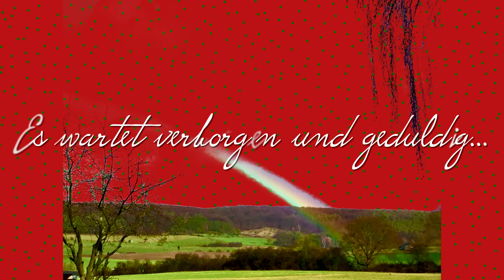ICH WÜNSCHE DIR GANZ VIEL GLÜCK 🍀 🍄 Die Suche nach dem Glück…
Kein Abenteuer, keine andere Person, Essen oder Trinken, Karriere, nicht mal ein Gott kann Dich glücklich machen wenn DU es nicht zulässt 😉